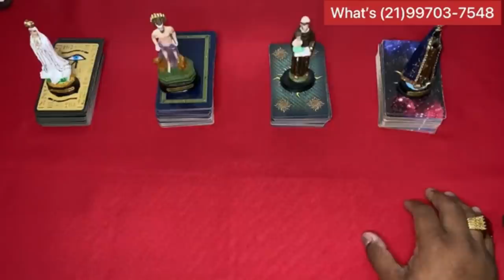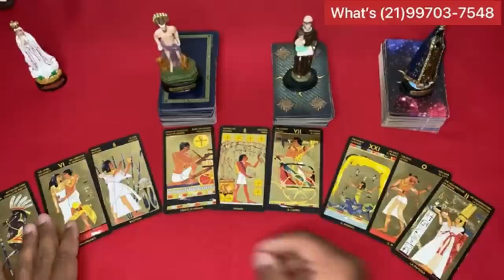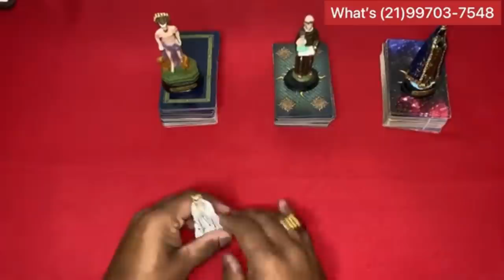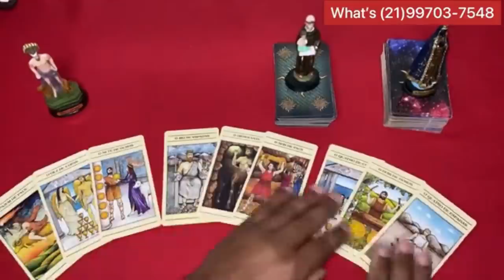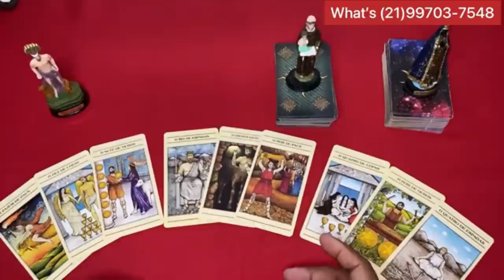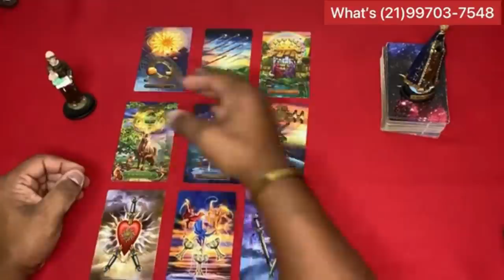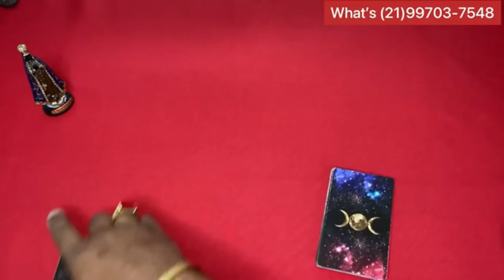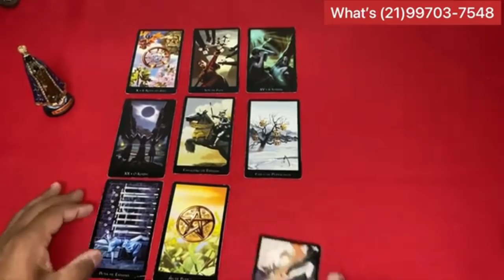❤️✨️ REVELAÇÃO URGENTE DO TAROT DE HOJE ✨️❤️ SOBRE SUA VIDA AMOROSA❤️ | Tarot Responde